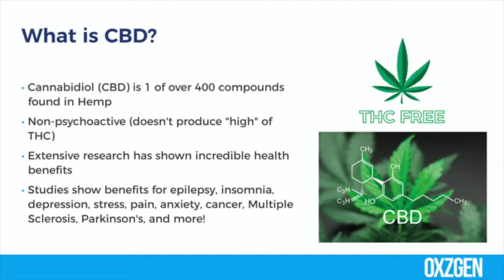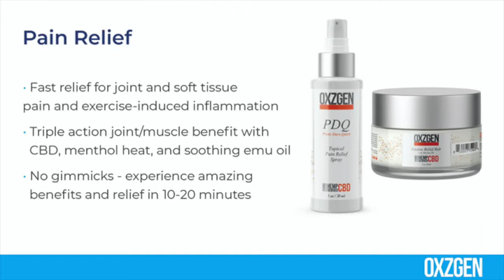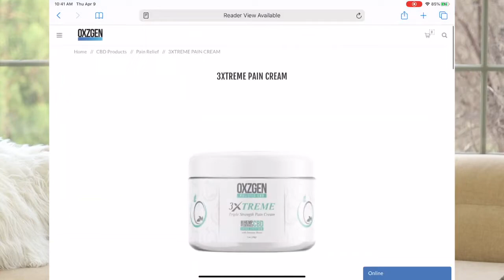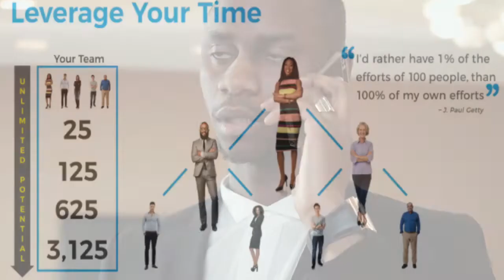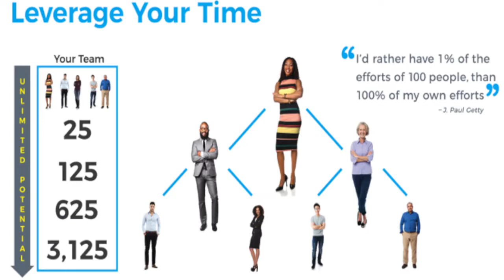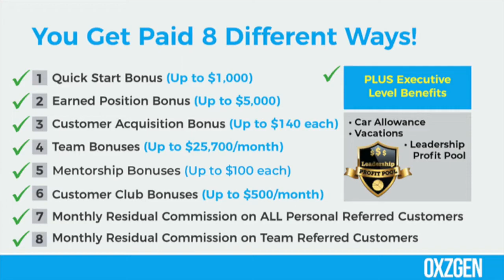How to make money with a pandemic proof business!